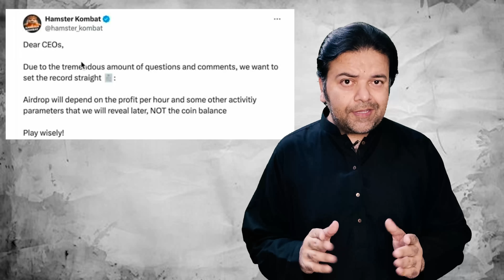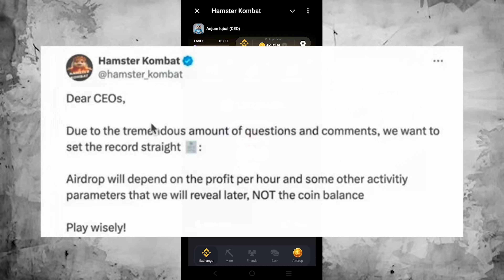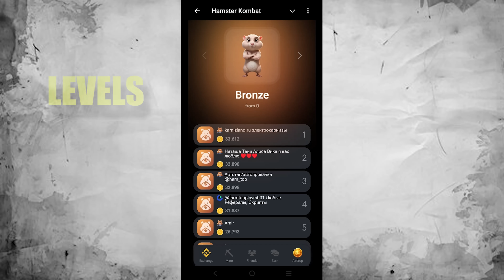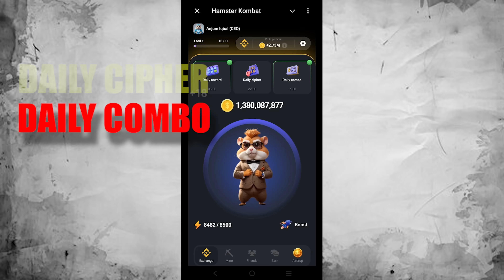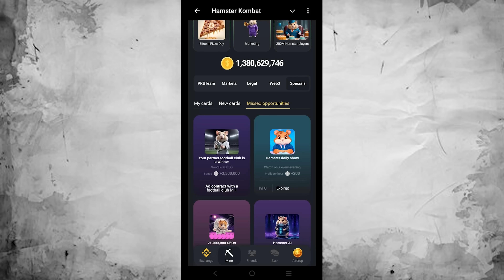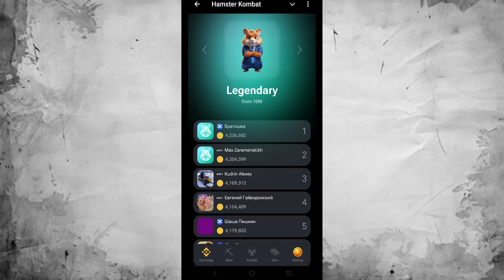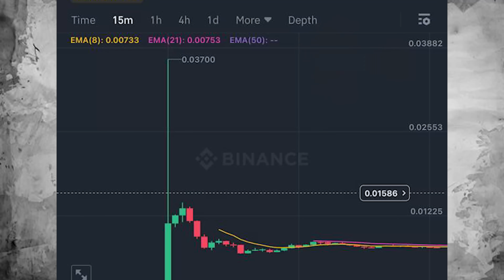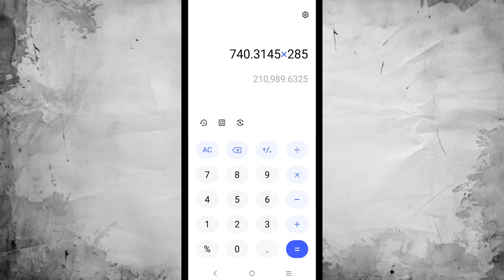Hamster Kombat Airdrop Calculation Formula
AOA